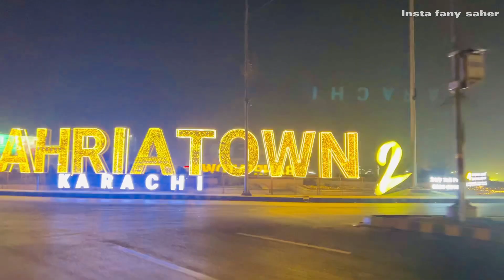Aadhi Raat Full Zalalat🤣 | Eiffel Tower Bahria Tower | Fany Saher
Paris Ka Tower Bahria May🤣 | Eiffel Tower Bahria Tower | Fany Saher

Hey Guys, This is 33rd Vlog Of Fany Saher

Hope you guys are enjoying my vlogs